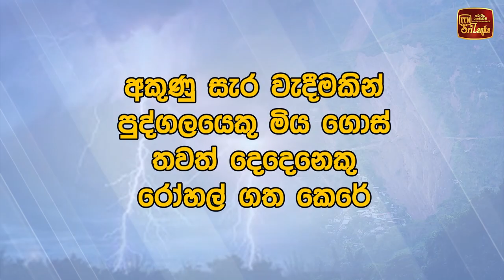දරුණු අකුණු අනතුරු තත්ත්වයන් පවතින බැවින් දැඩි ලෙස විමසිලිමත් වන්න